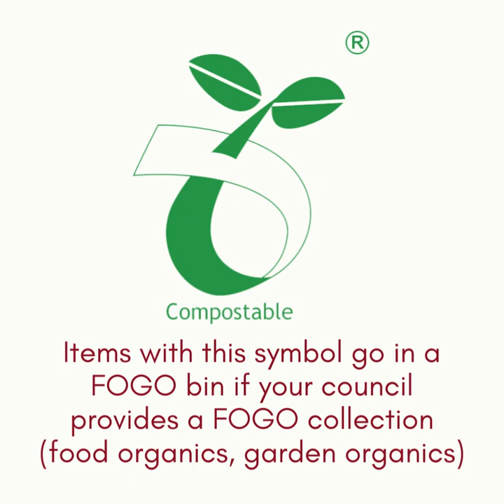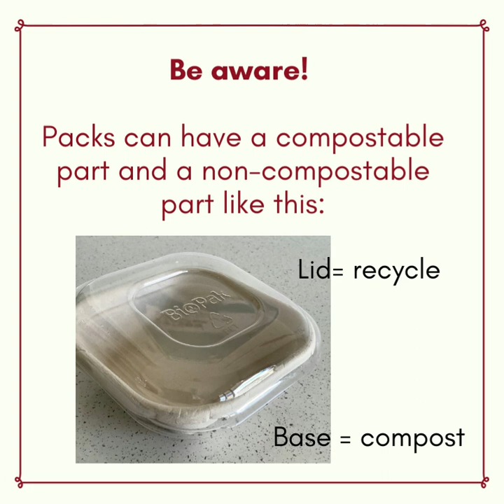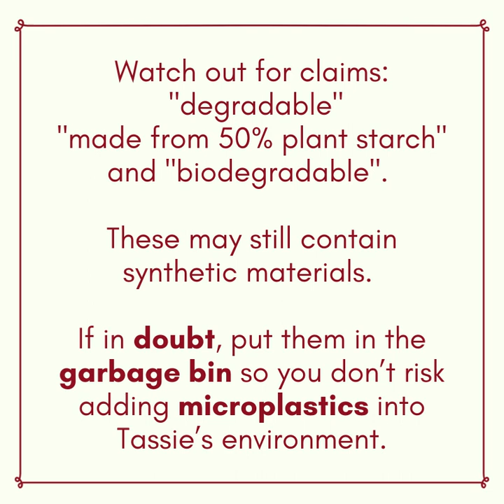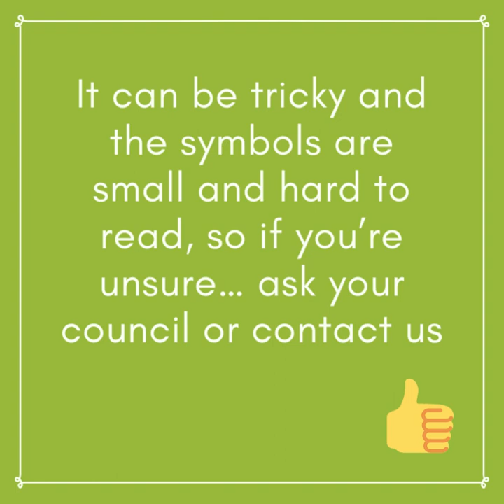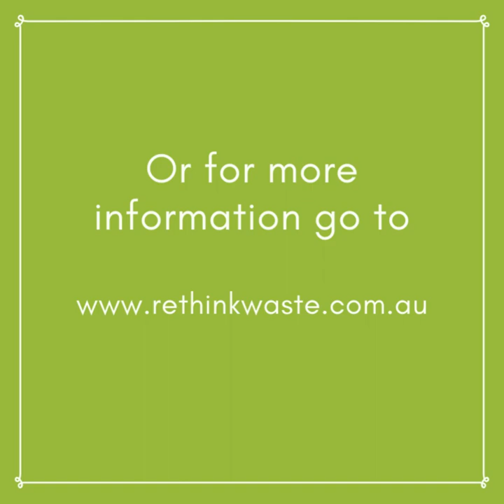Can this pack be composted?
Get to know how to tell which packs can be composted, either in commercial composting facilities or home compost bins, bays and tumblers in Tasmania.